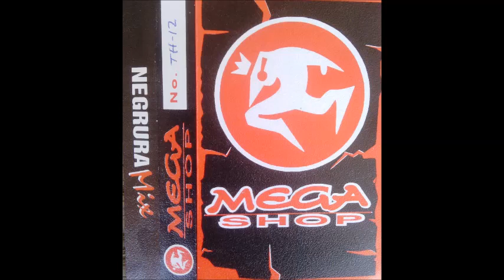Negrura Mix - Techno House - 12 - B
Gracias al pana Mario Rivero ( Guaropelao ) por permitirnos compartir esta coleccion de mega Shop. Dtb